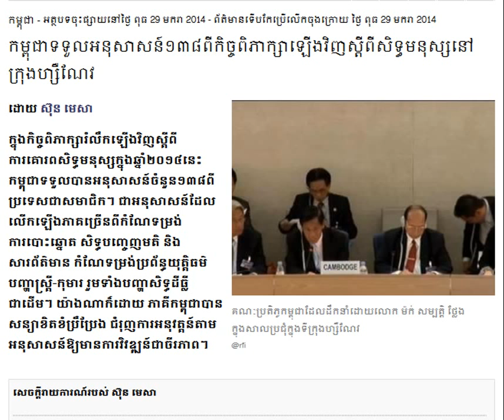Cambodia Received 138 Recommendations From the Discussion on Human Rights in Geneva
RFI Khmer News on January 29, 2014. Cambodia Received 138 Recommendations From the Discussion on Human Rights in Geneva.
Listen to RFI Radio France International in Khmer about Khmer Hot News